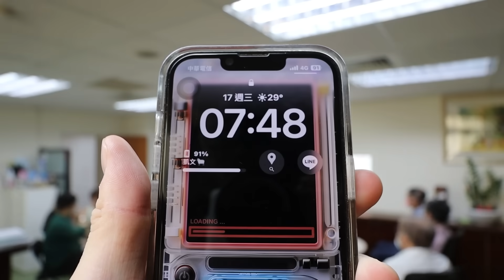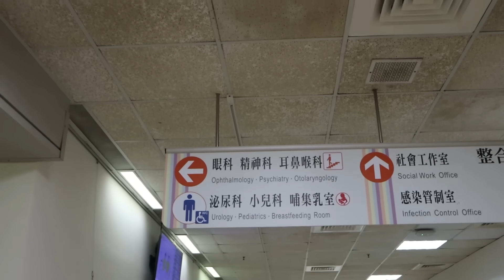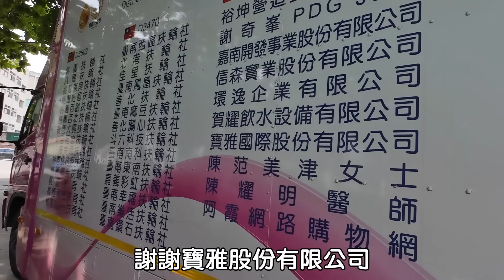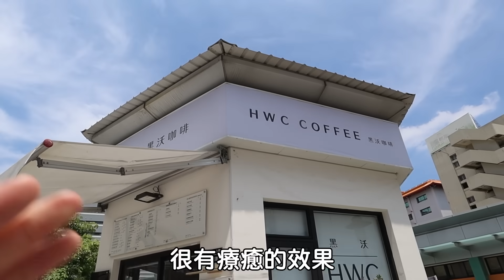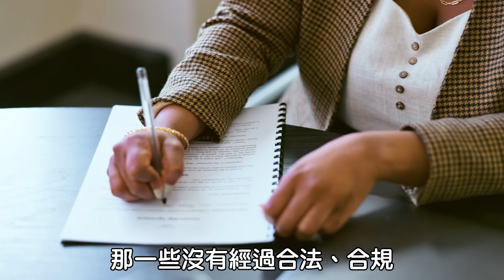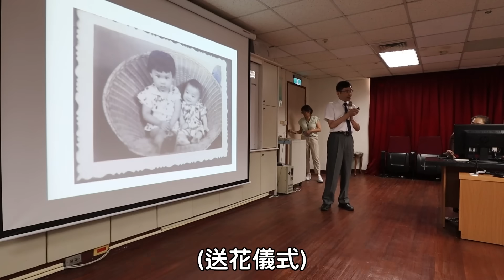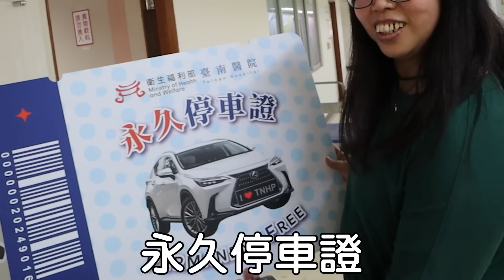台南醫院長任內四年轉虧為盈？職員們在院內會議暗藏父親節驚喜？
希望這集的院長的管理經營學大家有所收穫😝？台南人有感嗎？底下留言！